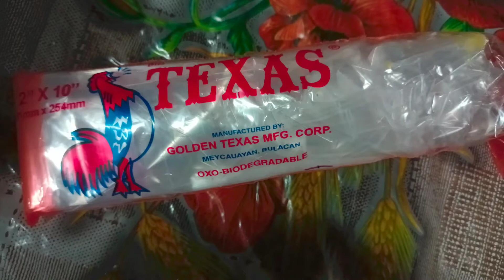MY ICE CANDY MANGO FLAVOR/RIEN BAYLOSIS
Gawa tayo ng ice candy,simpleng simple lng po,